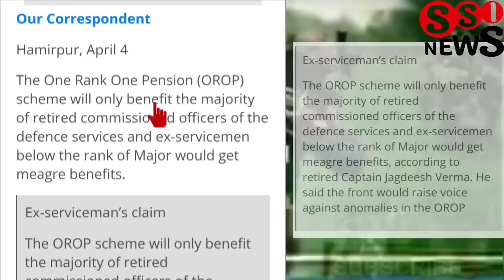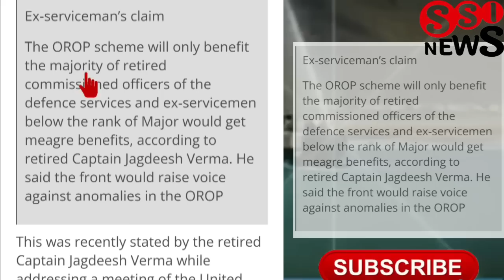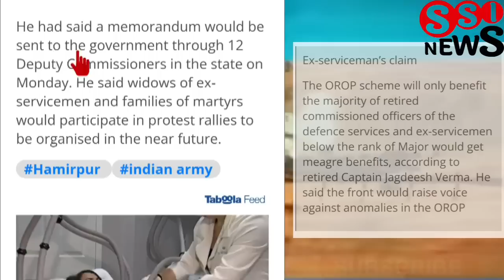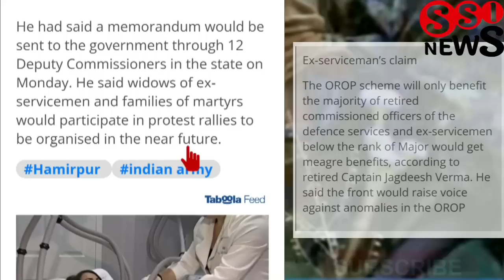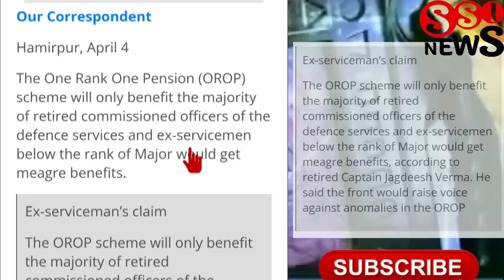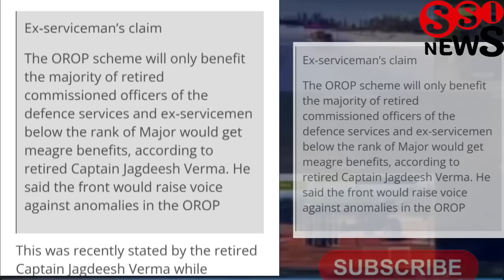orop2 खुलासा, 28000 करोड़ में से 25200 करोड़ अधिकारियों के खातों में और केवल 2800 करोड़ JCOs/OR को?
खुलासा, 28000 करोड़ में से 25200 करोड़ अधिकारियों के खातों में और केवल 2800 करोड़ JCOs/OR को?
The OROP scheme will only benefit the majority of retired commissioned officers of the defence services and ex-servicemen below the rank of Major would get meagre benefits, according to retired Captain Jagdeesh Verma. He said the front would raise voice against anomalies in the OROP

🇮🇳🙏Jai Hind🙏🇮🇳
इस वीडियो में मैं आपको एक महत्वपूर्ण जानकारी दे रहा हैं, आशा करता हूं यह जानकारी आपको पसंद आएगी, इसलिए वीडियो में दी गई पूरी जानकारी पाने के लिए वीडियो को अंत तक जरूर देखें।

सैनिक समाचार इंडिया यूट्यूब चैनल में आप सभी का स्वागत है। इस चैनल पर सेवारत सैनिकों और पूर्व-सैनिकों के कल्याण, पेंशन, पे और अन्य सभी सटीक जानकारियां दी जारी है। भरोसे का एक ही नाम है "Sainik Samachar India 🇮🇳 सैनिक समाचार इंडिया"। इस चैनल को आगे बढ़ाने में आप अपने सहयोग जरूर दें। चैनल पर दी जा रही जानकारियां आपको पसंद आए तो वीडियो को लाइक और शेयर जरूर करते रहें और आगे आने वाली सभी जानकारियां को पाने के लिए चैनल को सब्सक्राइब करके घंटी का बटन जरूर दबा लें। धन्यवाद।

✔️ECHS
✔️Service, Family & Disability/Invalid Pension
✔️Premature Retirement
✔️UIDAI - AADHAR
✔️ Defence Pension/Pensioners.
✔️ Sainik welfare latest news, sainik samachar india, orop latest news today 2023, sparsh defence pension login, sainik samachar latest news, sparsh pension portal, sparsh orop2, sainik welfare latest news, pension transferred from sbi bank to sparsh pcda pensions, sainik welfare latest news today, orop2 sainikpathshala channel latest news, sendri infotech channel latest news on orop one rank one pension-2, orop2, orop-2, orop-2 arrear payment kab hoga, orop-2 latest news, one rank one pension 2023 latest news, वन रैंक वन पेंशन का एरियर कब मिलेगा, वन रैंक वन पेंशन पर ताजा खबर, वन रैंक वन पेंशन का एरियर कब मिलेगा, Voice of Ex-servicemen Society Latest Updates, Military Service Pay Latest Updates Today, jantar mantar orop dharna latest updates today, जंतर मंतर की ताजा अपडेट आज, "Sainik Samachar India 🇮🇳 सैनिक समाचार इंडिया" latest news on SPARSH (RAKSHA) Pension Portal, ECHS latest news, Life Certificate (DOC/MLC) latest news, Canteen Store Department CSD latest news, Agnipath - Agniveer latest news, Aadhar-PAN linking latest news, Toll Tax Exemption latest news.

🇮🇳🙏Jai Hind🙏🇮🇳